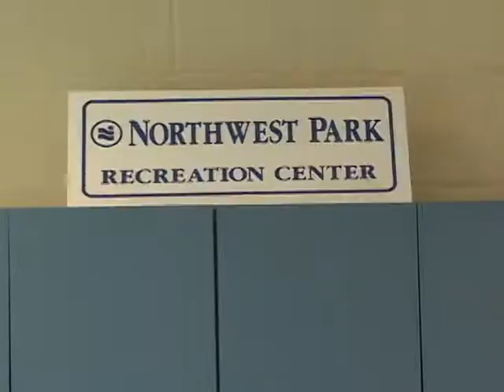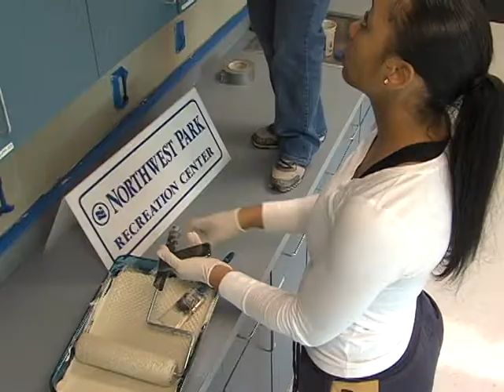Volunteers Paint Recreation Center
Students, faculty and staff from the Dallas County Community College District took on several volunteer projects--including painting rooms at Irving's Northwest Park Recreation Center.